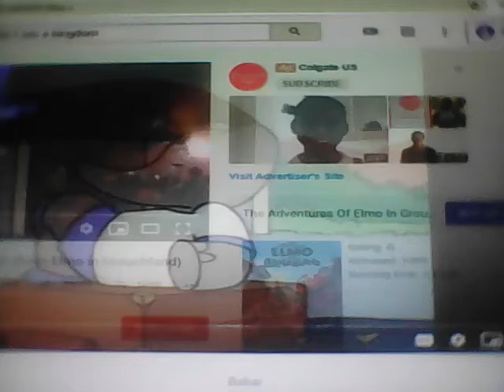Alexander 🎎 See A Kingdom 🏰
One Of You!